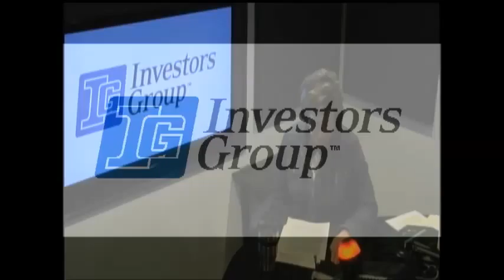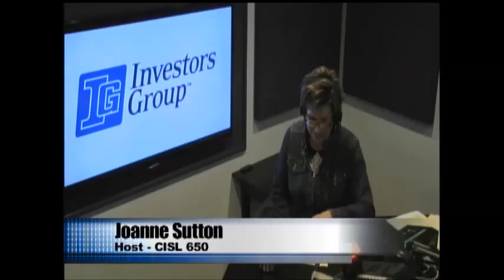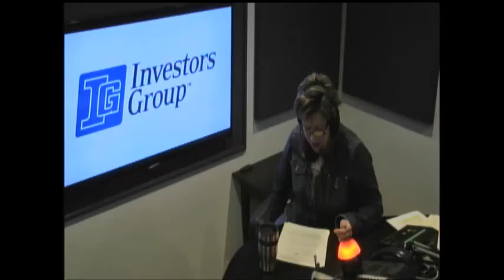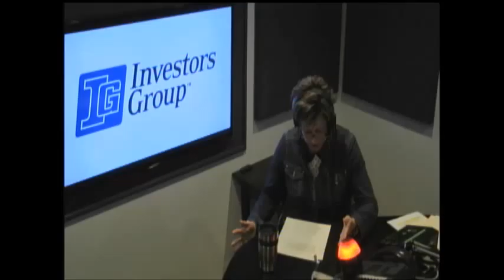boomer life jim doyle feb 24th 2015 seg 2